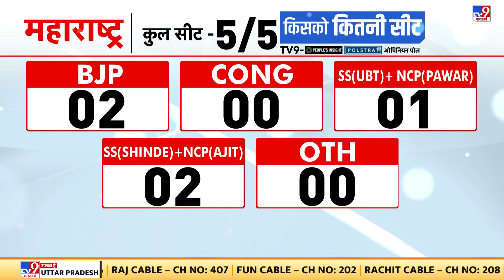Loksabha Election 2024 : क्या कहता है 106 सीट का सर्वे? | Muslim Voters | Opinion POLL | Bjp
देश की उन 106  मुस्लिम बाहुल्य सीटों का ओपिनियन पोल...उत्तर प्रदेश से लेकर जम्मू कश्मीर तक, कहां किस सीट पर किसका पलड़ा भारी है.